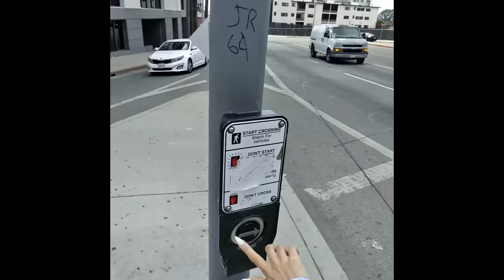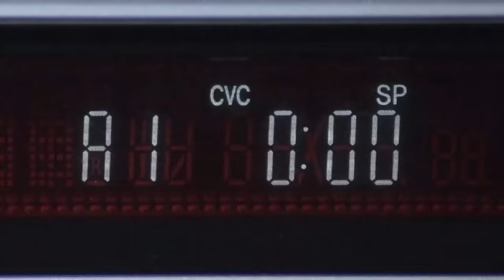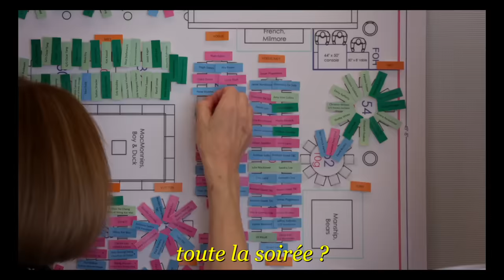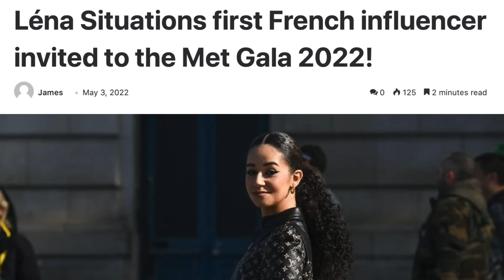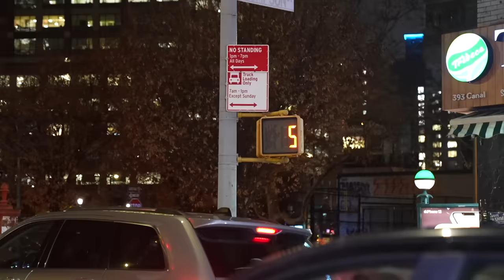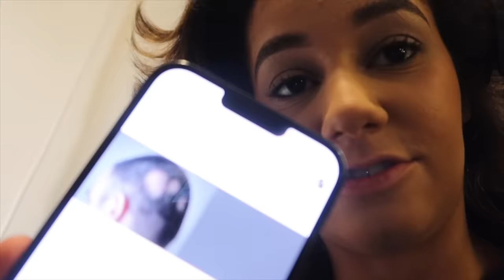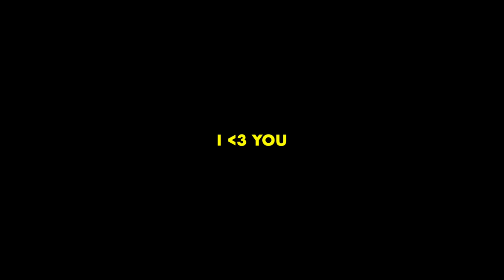MET GALA.... 😳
Des hauls mode dans chambre chez mes parents... au Met Gala.

MA SERIE SUR VOGUE "VLOGUE"

▹ Extrait du documentaire First Monday In May
▹ Extraits du Vlogue Met Gala

Commente " you? yes " si tu as lu la barre d'info en entier. :p